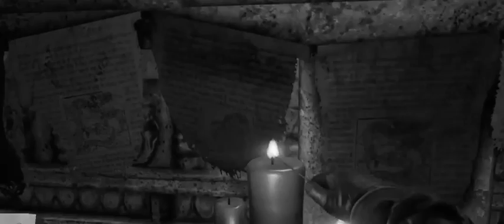Far Walkthrough – Protect Gameplay Far the PS4 Gameplay 14 Part 4